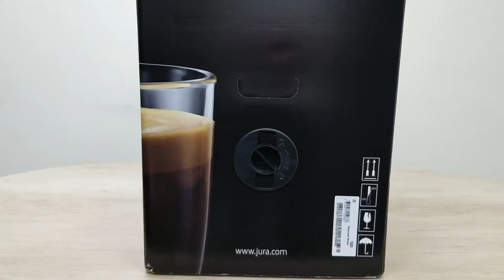[Unboxing] JURA Fully Automatic Coffee Machine Z6 Diamond Black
Explore to the hero model of JURA fully automatic coffee machine - Z6 (Diamond Black) as a new user! Enjoy your coffee with one touch!